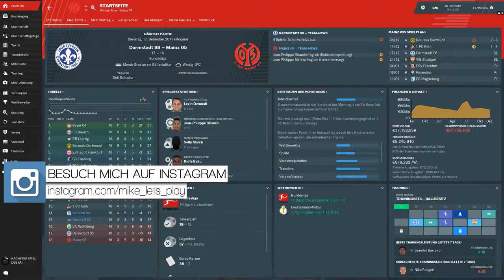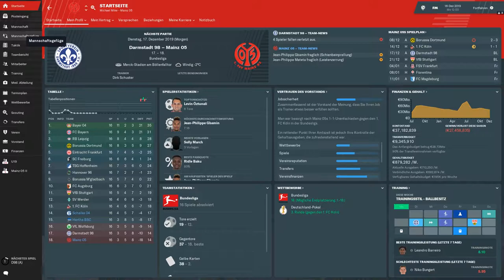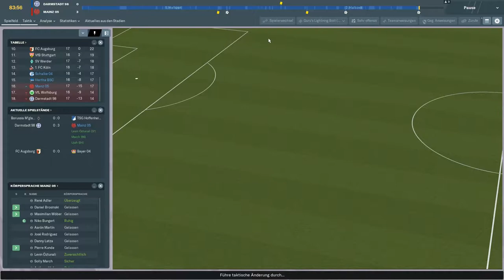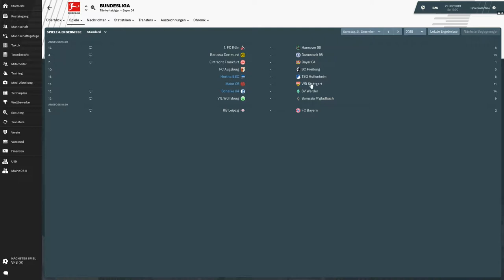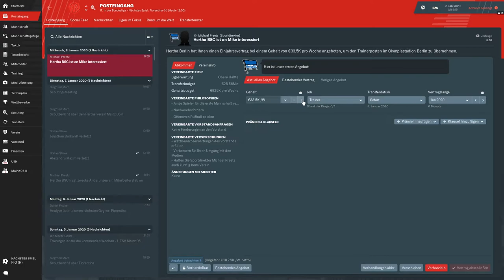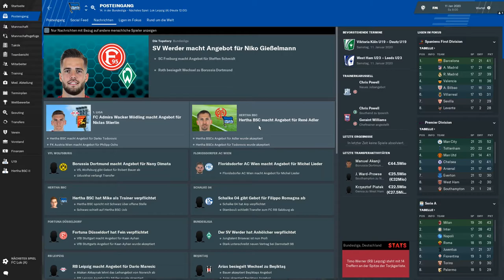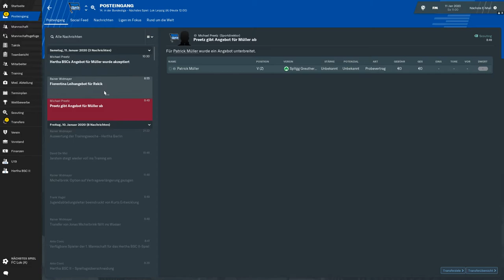TROTZ SIEG WECHSELN!!🔥😱|| Football Manager 2019 || Bundesliga || Mainz05